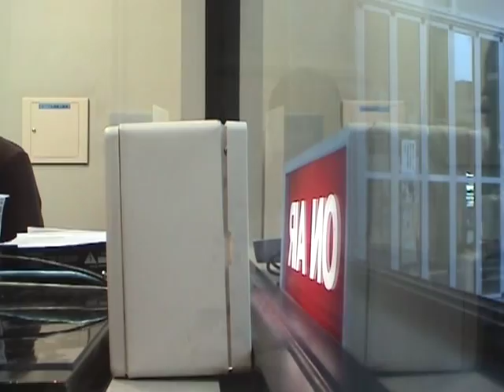waterfall - 人間の子 PV風映像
自主企画ライブ用に作った
「人間の子」のPV風の映像です。

いろんなライブの映像と
オフショットを混ぜて作ってみました。